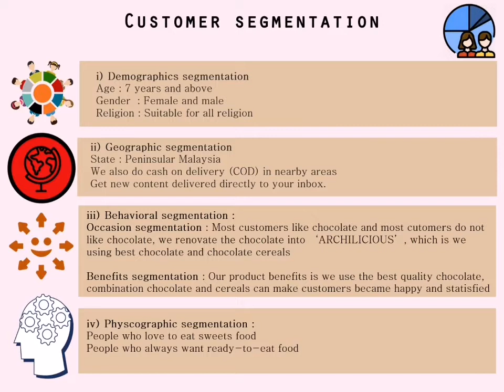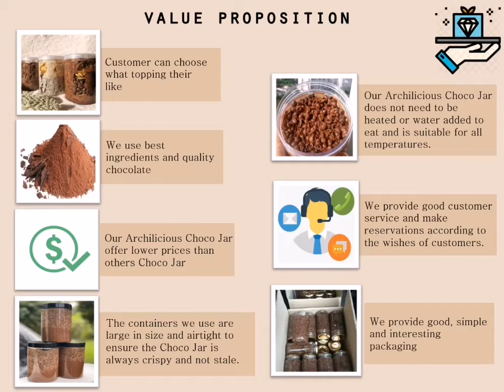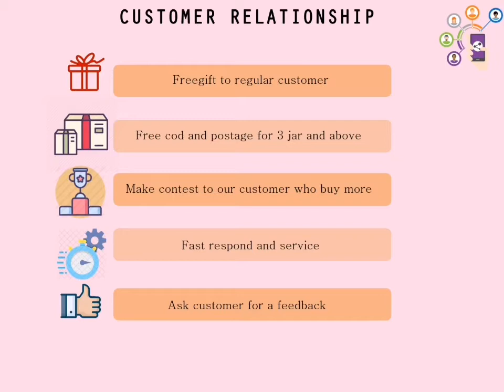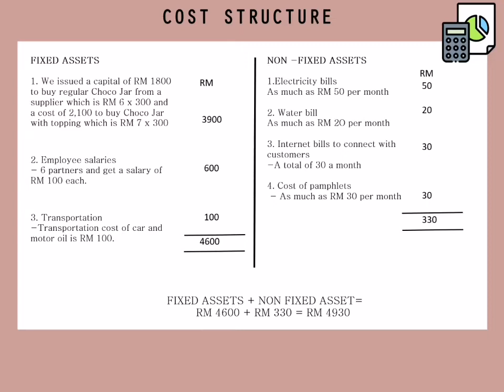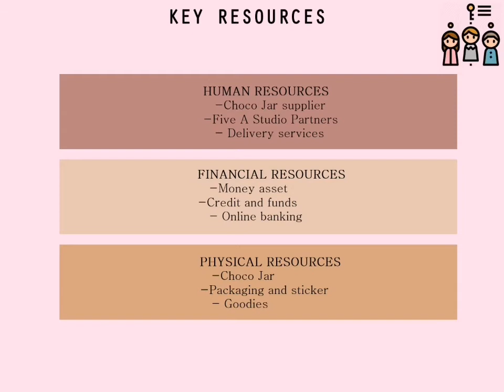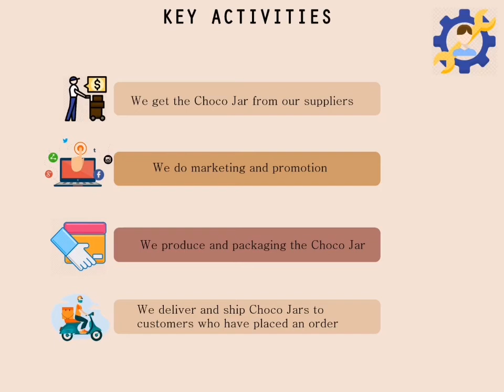Business Model Canvas (A1)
APT 2053 (A1)
group members
1. Muhammad Alif Luqman Bin Azmie (G19A0042)
3.Muhamad Aqmar Bin Salehudin(G19A0045)
5.Muhamad Amirul Haziq Bin Abdul Razak(G19B0044)
4. Mohamad Amir Ridzuan Bin Abd Samad (G19A0031)
5. Muhammad Ridhuwan Adha Bin Mohamed (G19A0063)
6. Muhammad Syamim Mifdhal Bin Mansor (G19A0069)